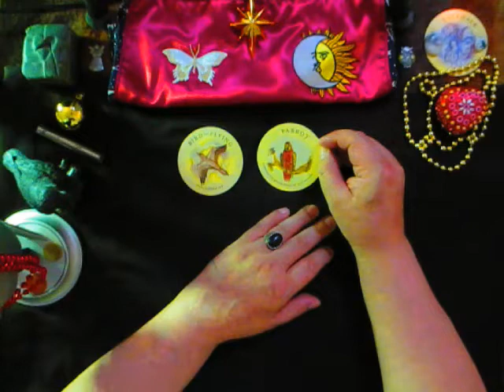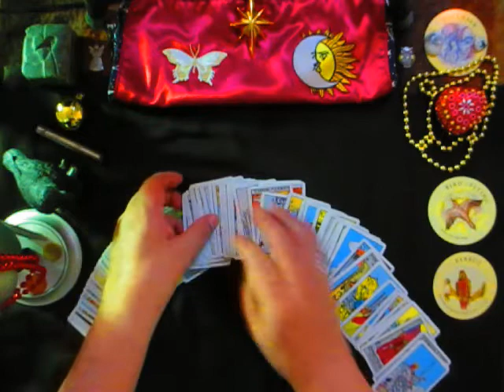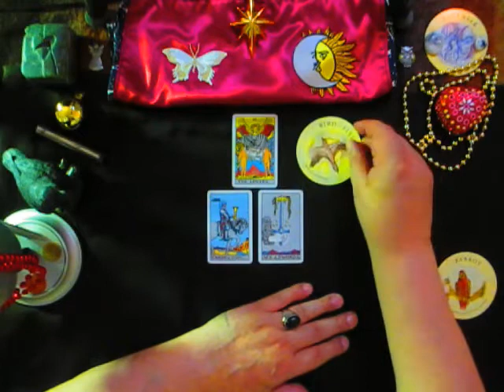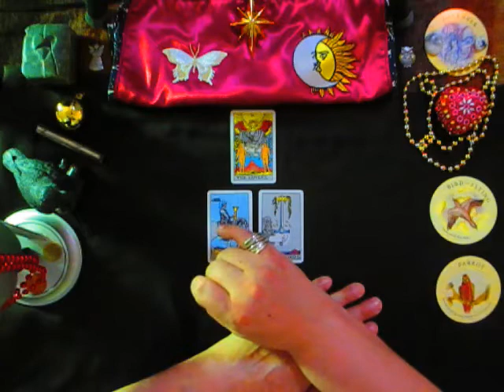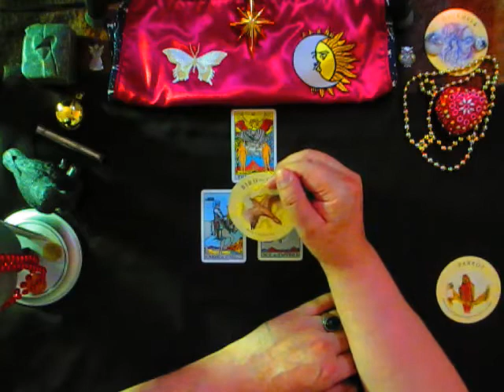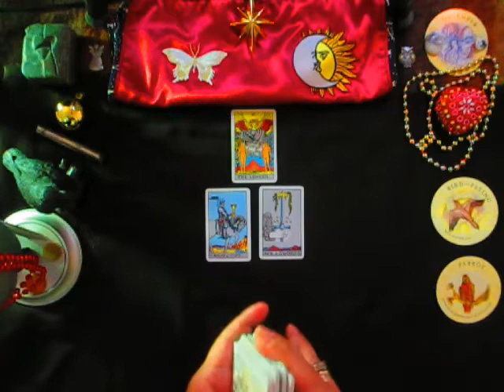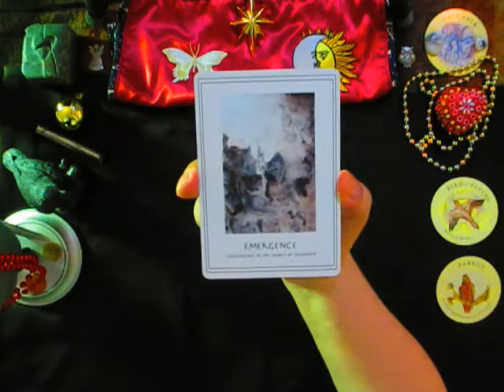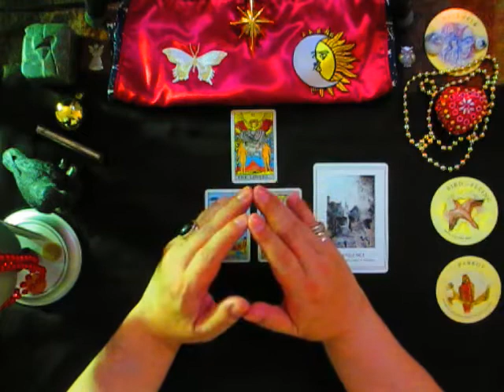Gemini Full Moon 12/22: Neptune delivers News when we least expect it.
The intent of the reading is to gain Spiritual insight into the energies of the Gemini Full Moon of December 2022; see what Spirit has to say about those energies, give us a heads up. And then put it into a timeless message.

Heart of the Rabbit spread

1) Tarot - Rider-Waite-Smith  (pocket size)
2) Nomadic Oracle - Jon Mallek
3) Tea Leaf - Hepburn-Alexander